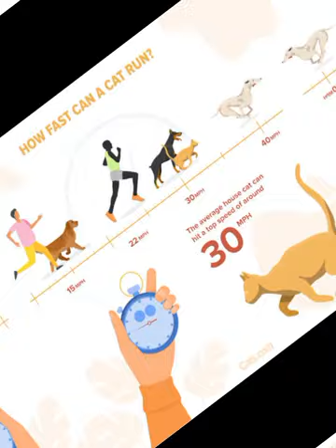18% of households in the UK own a cat, there's still so much that we don't know about them. //1k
Cats are an enigma that has captured people's hearts for thousands of years. Their mysterious personalities and adorable looks have made them incredibly popular pets, and according to a survey, 18% of households in the UK alone are ruled by a cat. With so many cats around us, surely that would mean that everyone knows everything possible about them, right? Wrong! There are so many interesting facts about cats that you probably haven’t heard of, from the world’s largest cat to the surprising way they walk.

Keep reading to find out more. We bet you haven’t heard some of these fun facts about cats!

It Is Said Newton's experiments were interrupted constantly by his feline friends, frustrated by the cats scratching at the door and annoyed by their shadows affecting the oil lamps of his Cambridge University office.